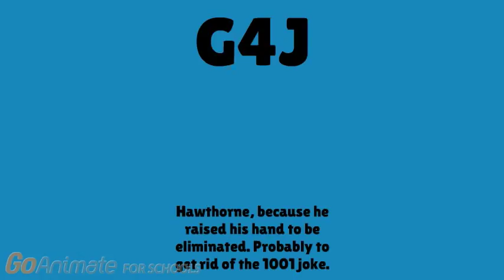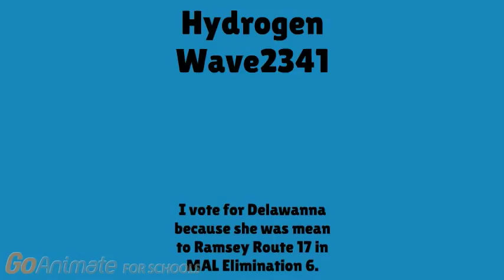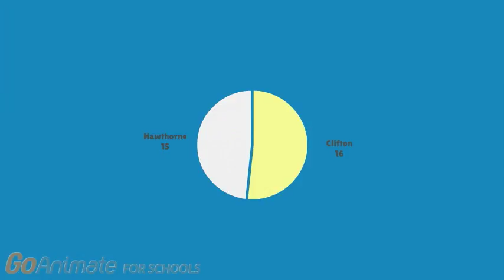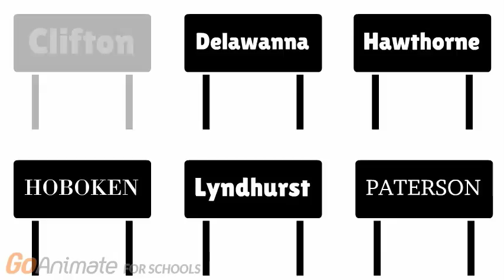MAL Elimination 8 - "Overused Challenges"